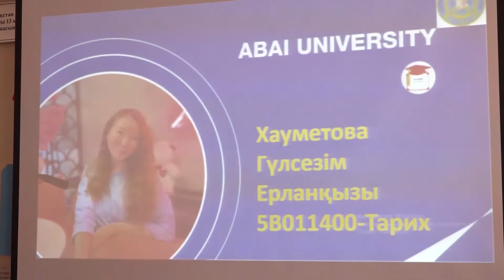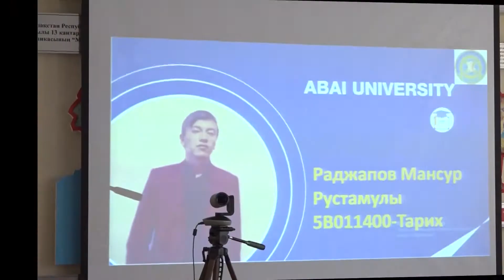Диплом табыстау рәсімі Тарих және құқық институты 2021